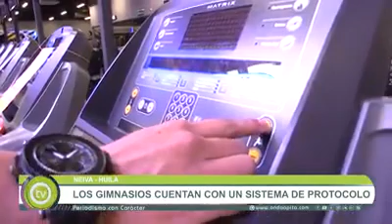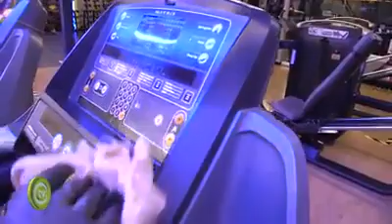Así operan los gimnasios en Neiva con el aislamiento selectivo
Con el aislamiento selectivo se permitió que los establecimientos deportivos en Neiva inicien sus actividades, los cuales tienen estrictos protocolos de bioseguridad. Conozca aquí cuales se establecieron.